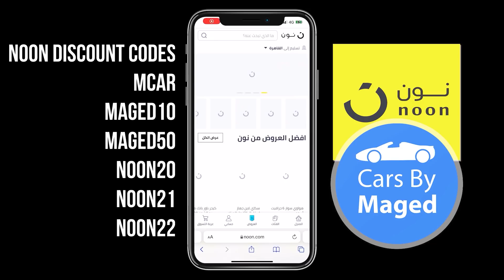اثرها علي الصناعات و بالاخص السيارات | Ukraine احداث اوكرانيا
انستجرام : @cars_by_maged
فيسبوك: @CarsByMaged